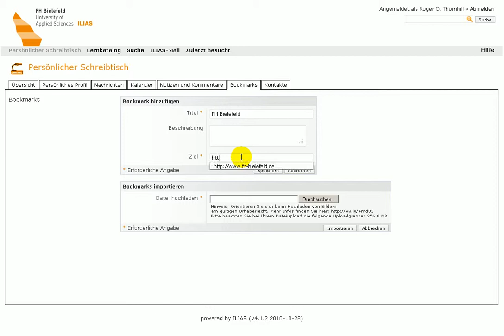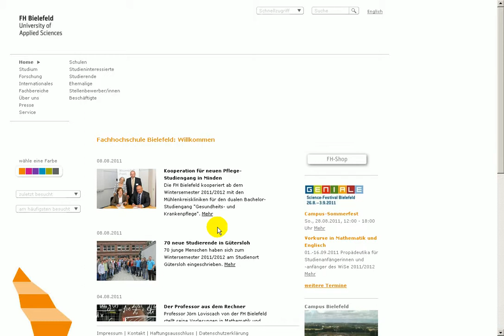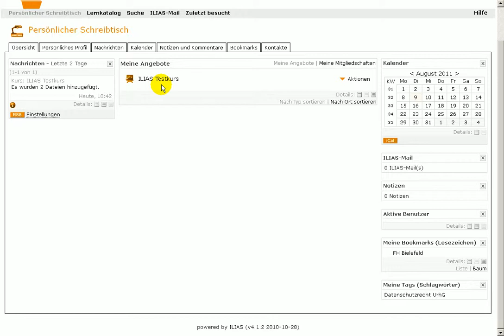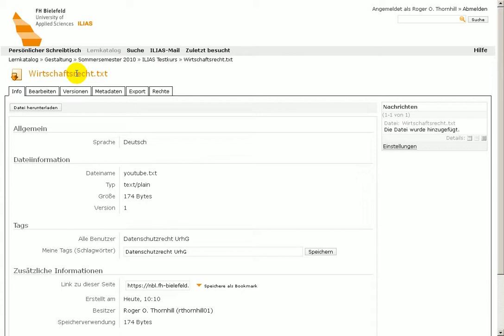ILIAS 4.1 - Bookmarks verwalten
In diesem Videotutorial sehen Sie, wie Sie mit ILIAS Bookmarks setzen und verwalten können.

Zielgruppe: alle ILIAS-Nutzer
IILIAS: Version 4.1.x